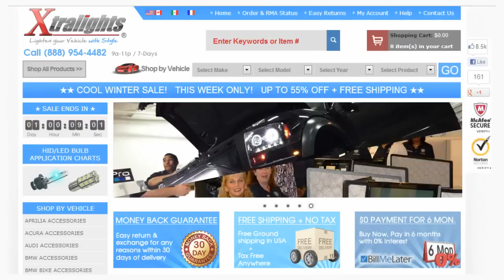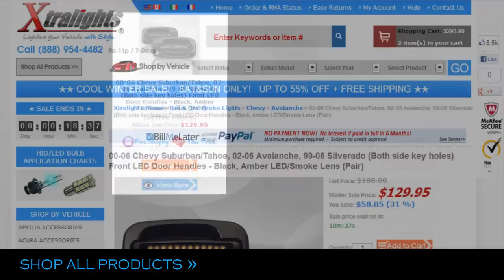Xtralights Review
Xtralights a leading brand of automotive market is providing comprehensive quality automotive car parts and accessories. All brands of automotive world are available under one roof to provide you best services with free and fast shipping.